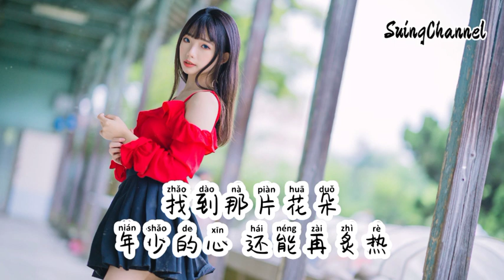记得你被爱着-大可 [ 希望你哭是因为幸福, 笑是真心快乐, 错过的都失而复得, 希望你累是因为值得, 伤都慢慢愈合, 付出的都开花结果 ]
记得你被爱着-大可
词：路小可
曲：路小可
嘿 如果你感到难过
不如就把悲伤哼成歌
就算有冷风吹过
至少心底某个角落还温热
嘿 那些感动的片刻
你呀一定一定还记得
记得你被爱过
记得你被爱着
没什么熬不过

希望你哭是因为幸福
笑是真心快乐
错过的都失而复得
希望你累是因为值得
伤都慢慢愈合
付出的都开花结果
希望你看过风起雨落
走过岁月斑驳
眼里的光依旧闪烁
希望你穿过那个寒冬
找到那片花朵
年少的心 还能再炙热

记得你被爱过
记得你被爱着
没什么熬不过